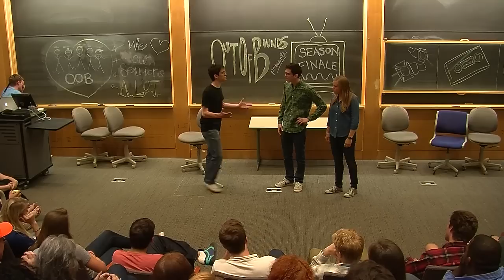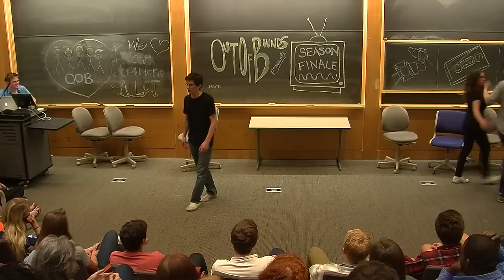"Third Wheel" Live Sketch @ Season Finale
Live original sketch that premiered April 27, 2013.